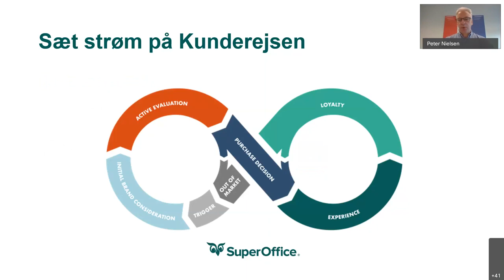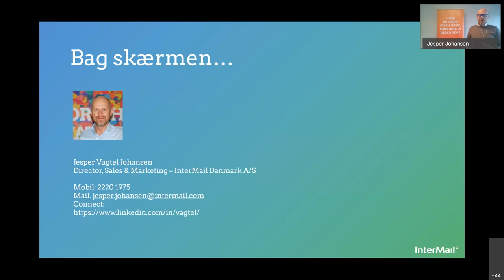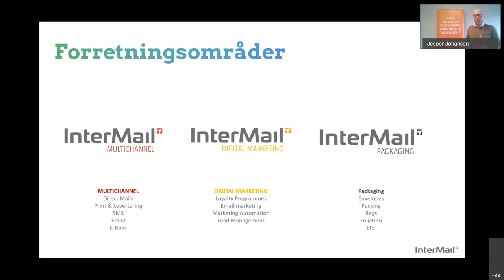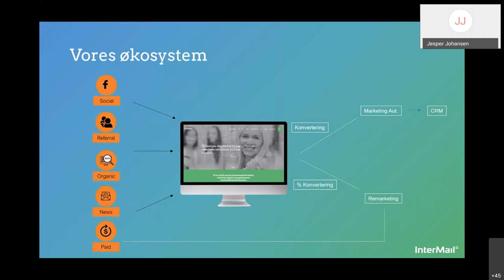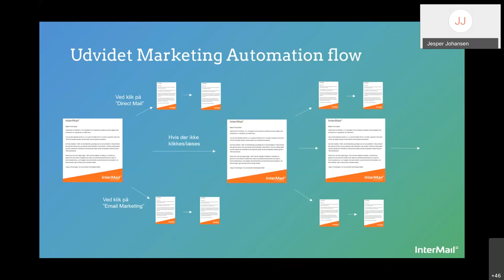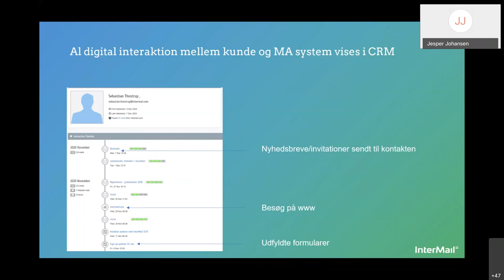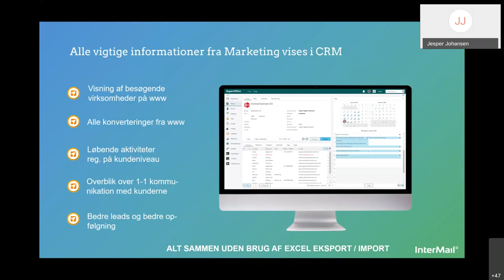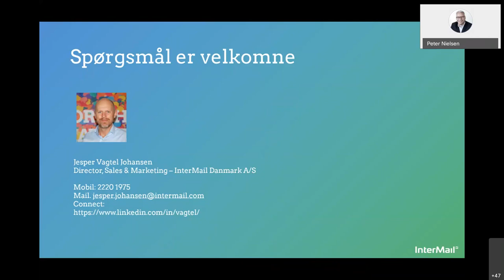InspirationsWebinar Marketing Automation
Konvertér dit CRM til en leadmaskine ved at koble salg & marketing

Marketing Automation er en af de hurtigst voksende marketingdiscipliner i verden. Der findes et hav af systemleverandører og konsulenthuse, der gerne vil hjælpe jer med at automatisere jeres marketing. Det kan være svært at overskue. Hvordan man kommer i gang og får udbytte af investeringerne?

Hos InterMail har de fået sat turbo på den svære marketingdisciplin med
SuperOffice og eMarketeer. På dette webinar får du et unikt indblik i, hvordan de hos InterMail har opbygget en toptunet leadmaskine, der sikrer en stærk sammenhæng mellem deres salgs- og marketingaktiviteter i Intermails egen organisation.

Bliv inspireret, når Intermail tager jer igennem deres salgstragt og hør, hvordan de har sammensat et succesfuldt marketing automation flow:

Program
Intermail præsenterer:
- Deres marketing automation flow, der matcher deres kunderejse

- Hvordan de måler på dataopsamling på deres hjemmeside og sat deres marketing automation system til at opsamle data om deres besøgendes adfærd med det resultat, at de kan skabe digital dialog med kunder og potentielle kunder

- Hvordan de bruger Google Analytics til at måle på deres primære trafikkanaler: Google, LinkedIn og Facebook – både med organisk og betalt trafik

- Remarketing og kontinuerligt målrettede budskaber afhængig af besøgsadfærd

- Værdien af at al relevant information fra marketing automation fødes ind i CRM platformen, og hvordan der automatisk skabes aktiviteter i SuperOffice CRM til opfølgning i salgsafdelingen baseret på blandt andet klik i deres nyhedsbreve.

- Muligheden for segmenterede kampagner baseret på hjemmesidebesøg

Har marketing automation kunne betale sig for InterMail? Ja, de måler på unikke besøgende, konverteringer fra hjemmesidebesøg til leads og salg. Det er ny helt synligt for både salg og marketing, hvad marketinginvesteringerne giver af nye leads til salg, og hvor mange leads, der konverteres til salg.

Lyt selv med
(Vi beklager lidt hak i lyden fra 6. til 13. minut, men det er "kun" sporadisk, så det er stadig værd at lytte til)